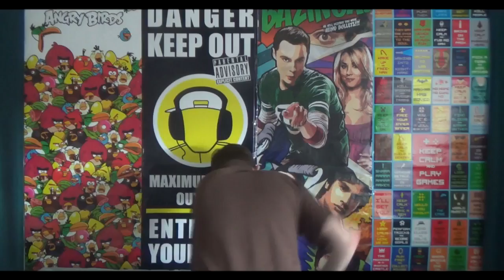Kendte Vloggere: Louise Madsen, Rasmus Brohave Og Frederik Kulmbach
1154 København K
Attn.: R&C